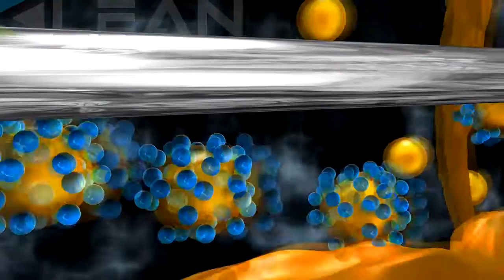kitchen cooking fume electrostatic precipitator air cleaner for hotel ventilation system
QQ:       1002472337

Klean Environmental Technology Co., Ltd

SKYPE:  kleans015,

Our Latest Electronic Cooking Mist Filter in Commercial Kitchen has the following features:

Intelligent Design:
1. The globally advanced electrostatic technologies, combined with our patented cylinder honeycomb filter cell, the filtration and purification of cooking smoke from restaurants or hotel kitchens can thus be most efficiently achieved.

2. Disposal efficiency is more than 95% based on 2 stages of filter cells applied in this Easy-clean Filter for Kitchen Cooking Smoke and Mist.

3. Galvanized filter cell, stainless steel cathode needle, stainless steel spray bar, A3 sheet cover, with outboard water tank and pump.

4. Optional auto-clean function: equipped with the PLC controlled self-cleaning program to ensure the longtime operation without manual cleaning, the cleaning cycle of our Latest Electronic Cooking Mist Filter in Commercial Kitchen can be considerably prolonged to approximately two months.(Traditional ESPs need to be cleaned once or twice every week to maintain the efficiency)

5. With modular design, all major components can be assembled easily for operation or removed easily for maintenance and cleaning.

6. Complemented with other prominent characteristics, such as the circuit controlled self-protection and malfunction diagnosis system, the multi-choice models of running operation, the energy-saving effect, and so on, Latest Electronic Cooking Mist Filter in Commercial Kitchen is the well-rounded professional smoke eater/ air cleaner/ exhaust filter, the exact restaurants or hotel kitchens ventilation equipment you are looking for.

Certificates and Awards:
1. CE (certificate of safety conformity) granted, UL867, UL710 and IEC60335 tested, ensuring the internationally standard safety and reliability of our Easy-clean Filter for Kitchen Cooking Smoke and Mist.

2. ISO9001:2008 tested quality control system, guaranteeing that all raw materials, from the stainless steel sheets to the circuit board components, are of internationally-familiar brand, and are processed by the numerical controlling system, all the finished products are put to test and trial operation, and all the sold products are guaranteed one year free repair and lifelong maintenance.

3. Membership of our company admitted by the China Environmental Protection Industry Association, Guangdong Environmental Protection Industry Association, and the Shanghai Environmental Protection Industry Association.

4. Status of our company verified by Guangdong Province as an Advanced and High Technology Enterprise and a Privately-run Enterprise of the Science and Technology Industry.

5. Technology Innovation Award given to the Latest Electronic Cooking Mist Filter in Commercial Kitchen in 2007 by Guangdong Environmental Protection Industry Association.

Latest Electronic Cooking Mist Filter in Commercial Kitchen is your best choice!